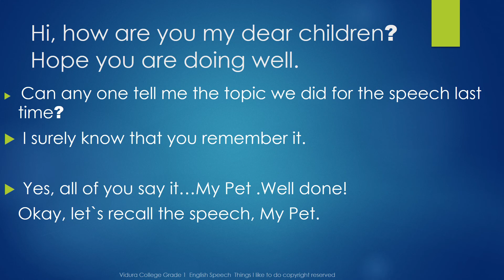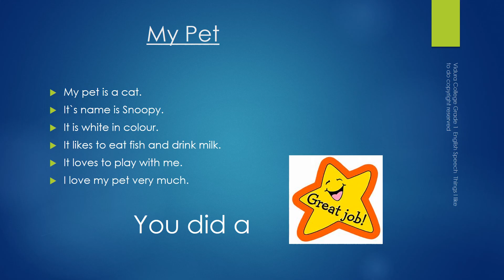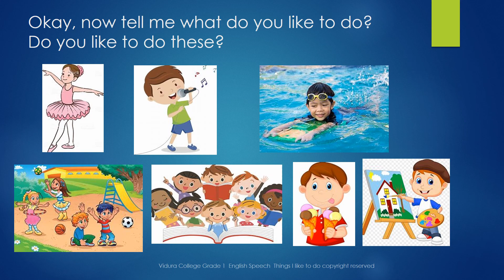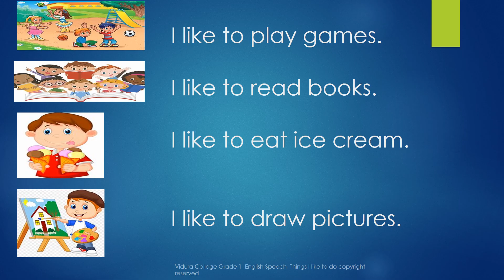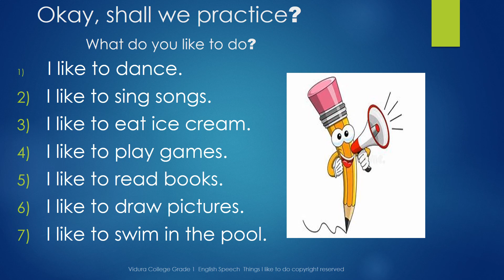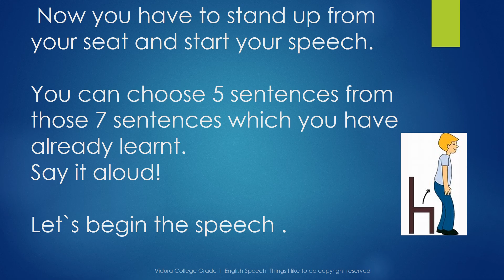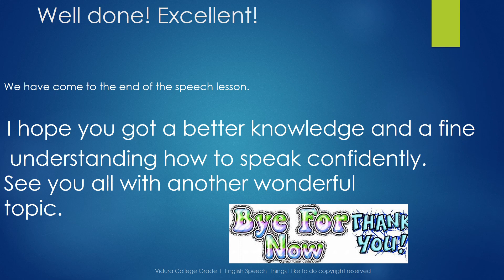Grade 1 English Speech Things I Like To Do